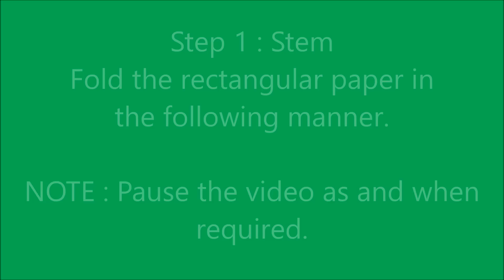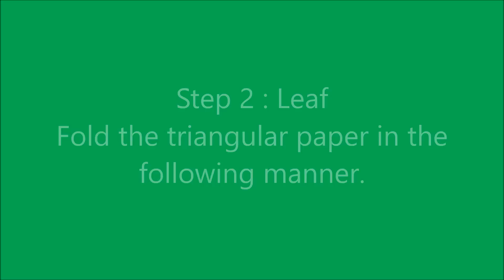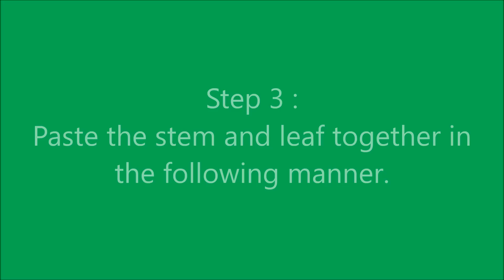How to make simple & easy paper leaf | DIY Paper Craft Ideas, Videos & Tutorials.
Learn how to make a simple and easy paper leaf step by step.